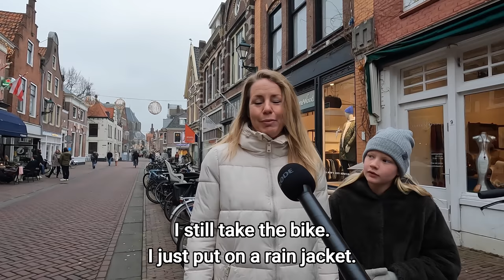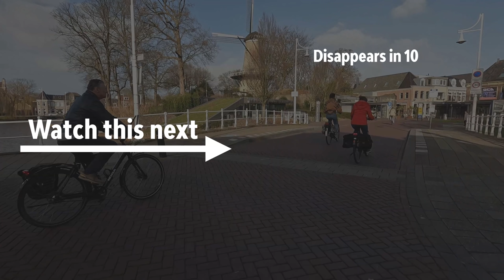Why Don't Dutch Cyclists Wear Helmets?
When you're living life in the Netherlands it's rare to see people wear bike helmets, especially on Dutch city bicycles. In this vlog I ask cyclists on the streets why. In the second half of the video I also get people's reaction on how often they make use of their bike compared to their car.

Usually you only see Dutch people wear helmets when they're riding a road bike, a mountain bike, or a fast electric bike. But since city bikes make up the vast majority of bikes used in the Netherlands, cyclists with helmets are a relatively rare sight. Even on mtb and ebikes people often don't wear a helmet.

The advance of electric bikes has prompted a small number of older people to start wearing a helmet though, mostly since they're more vulnerable to injury and less nimble overall. The only type of bike in Holland on which wearing a helmet is mandatory is an electric speed pedelec which reaches a speed of 40km/25mph.

Overall though it's basically part of the Dutch bicycle culture to not wear a helmet. That may be a culture shock to some, but it has become part of the country's history and tradition. Bicycle first infrastructure and bike first traffic rules together with experienced riders mostly negates the need for helmets.

In addition to that, basically all Dutch people have a bike. Meaning all car drivers are also riders and know how to take other cyclist into account. People on bicycles are everywhere and Dutch car drivers are used to it.

In the above video you'll see 14 fast-paced conversations from which I curated the most interesting reactions. In 12 of them I'm speaking Dutch with subtitles in English so that American expats and other English speaking foreigners living in or moving to the Netherlands can easily follow along.

As it relates to tourism, while most tourists wonder about the best things to do in Amsterdam, there are actually many other travel destinations worth visiting. Cities such as Rotterdam, The Hague, Utrecht and Eindhoven. Just to name a few. Especially when staying longer those cities are worth paying a visit, partly because the cost of living in Amsterdam is relatively high.

Some must-do things when staying in the Netherlands are trying Dutch food such as stroopwafels, poffertjes and Dutch cheese. Joining a walking tour is also well worth as it's a great way to learn your way around a city and to get a good grasp of the different areas and their vibe.

00:00 Why no helmet?
03:11 Bike vs car use?
08:45 Next video

T*Follow Culture Compass on:*